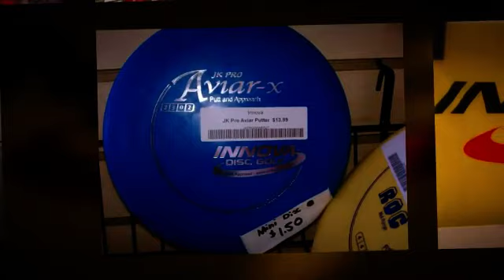Disc Golf | Austin Billiards Disc Golf Supplies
Austin Billiards is a certified dealer of Innova Disc Golf products and accessories.  In the store we carry a full line of discs (over 200) including drivers, fairway, mid-range and putters.  We also have a nice selection of disc bags, back-straps, dry & dew towels, caddy packs & stools.

Come by the store at 13945 U.S. Hwy 183 North, C-84, Austin, TX 78717 or give us a call at .